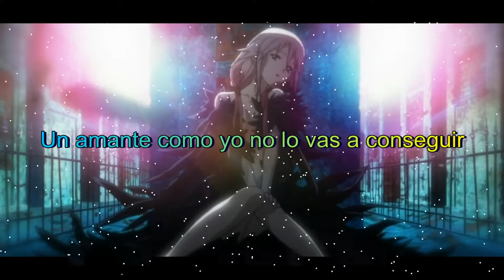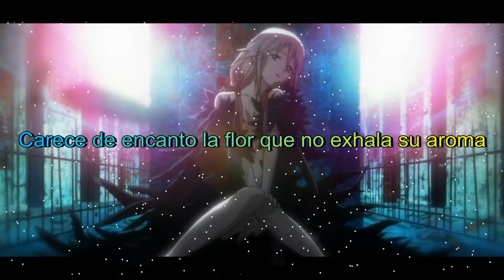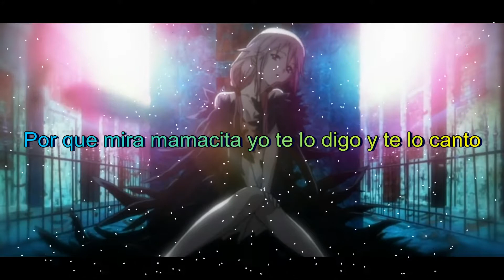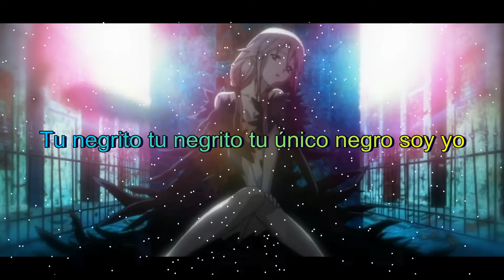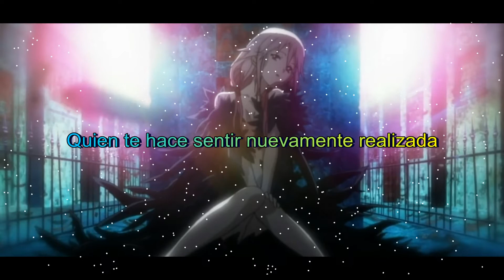un amante como yo